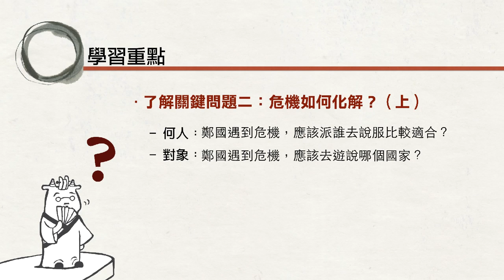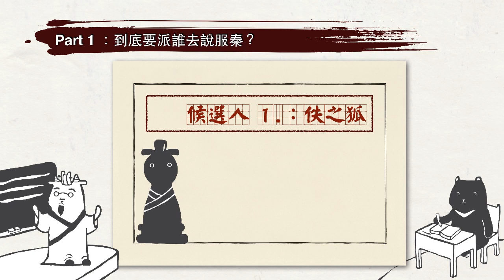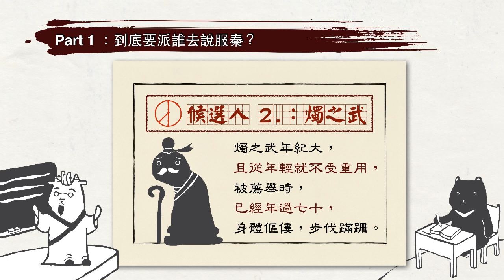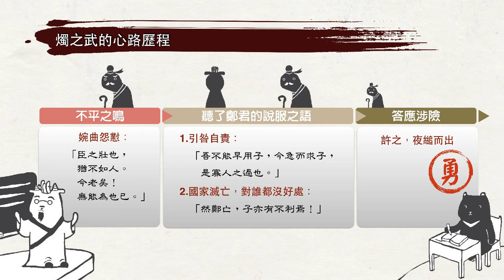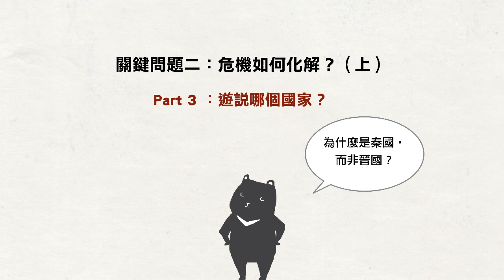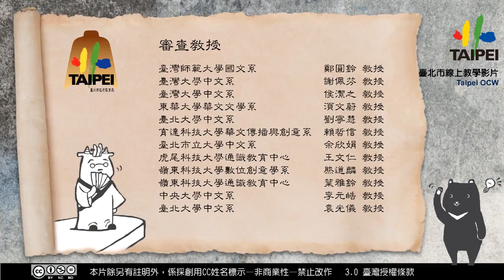高二國文｜燭之武退秦師：關鍵問題（二）危機如何化解（上）